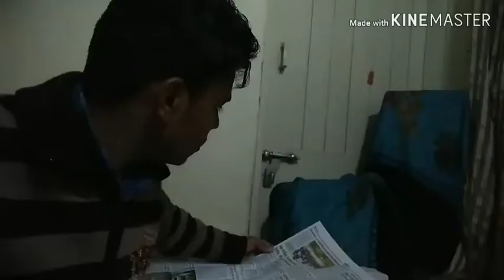Shock se single | Gunda |comedy video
Shock se single | comedy video
When you face crazy people in a job interview. You can all watch in this video.
1. Baiiju: as a rejected candidate in an interview.
2. Kalli: as a applicant for the post of gunda & also a interviewee.
3. Suman: as a agent,who appoint member for gang.
4. Shankar Sahey: as a Interviewer.
5. Bhatt: as a entertainer for Shankar Sahey.